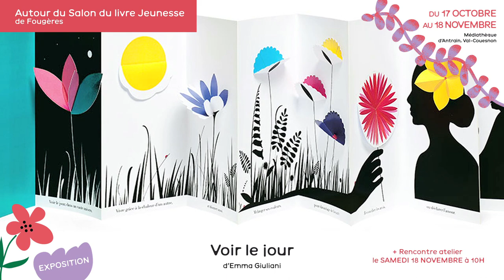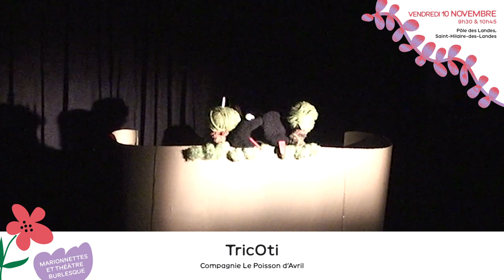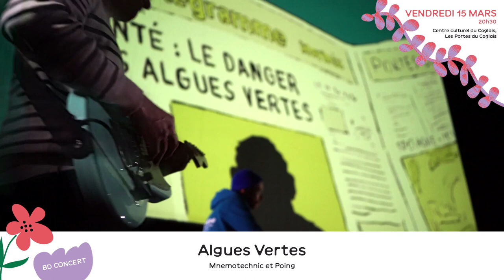Saison culturelle 2023-2024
Allez, on sort ! Découvrez en images le programme de la saison culturelle 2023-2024.